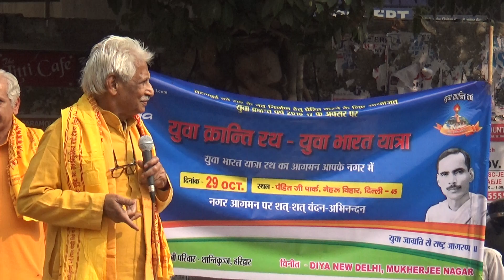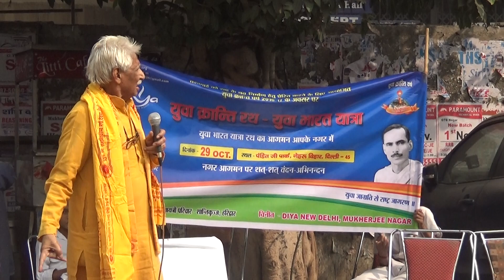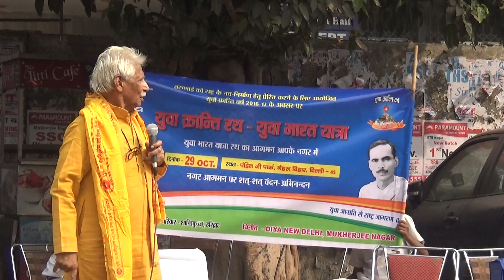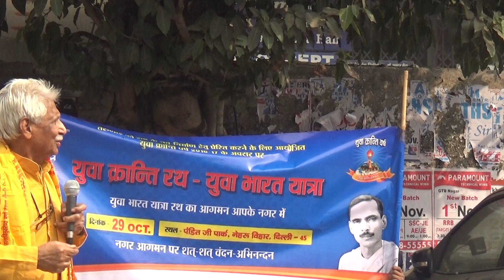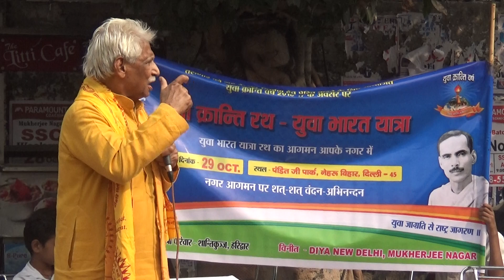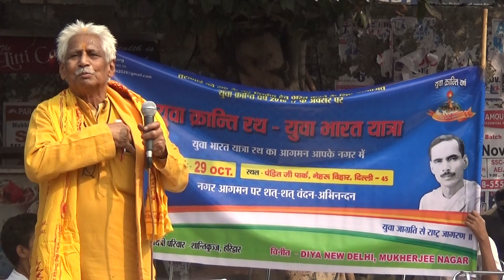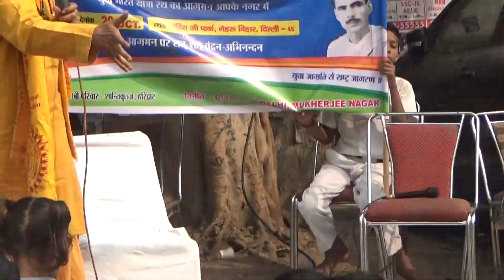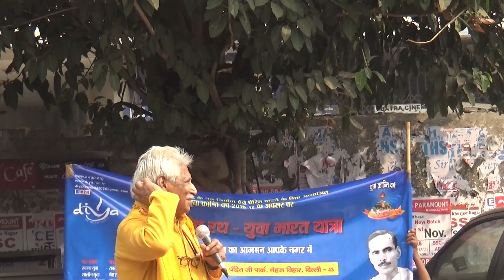युवा क्रांति रथ के आगमन पर युवाओं को मार्गदर्शन देते आदरणीय वीरेश्वर उपाध्याय जी भाग - 02